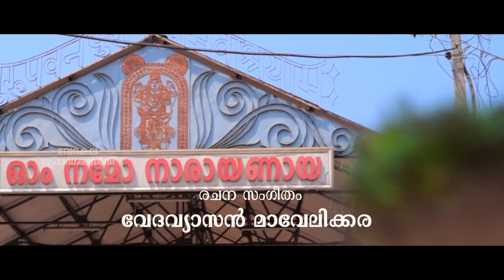NAVANEETHAM | KUTIYOTTAKUMMI | VEDAVYASAN MAVELIKARA | ANILKUMAR KRISHNAPILLAI | NAVANEETH KRISHNA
NAVANEETHAM, Kuthiyotta Kummi

Lyrics | Music : Vedavyasan Mavelikara (Ph : 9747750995)
Produced by : Anilkumar Krishnapillai
Singer : Navaneeth Krishna
Camera Studio Visuals) : Joby Gheza
Editing : Jai Onattu | Editing Studio : STUDIO KOLASH, Cochin
Recording & Mixing : Kannan Ravi's | Recording Studio : Ravi's Kayamkulam
Orchestration : Venu Anchal
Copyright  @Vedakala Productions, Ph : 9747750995